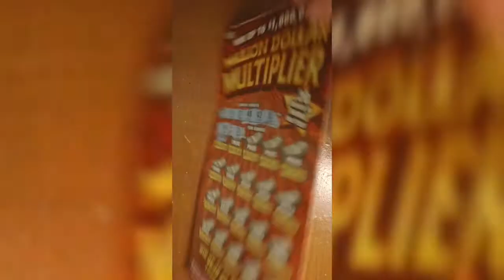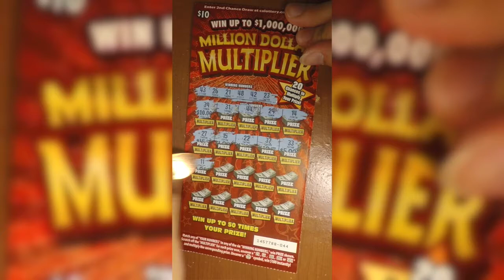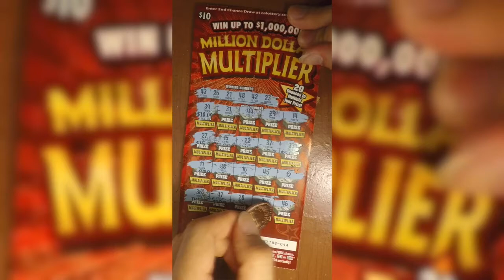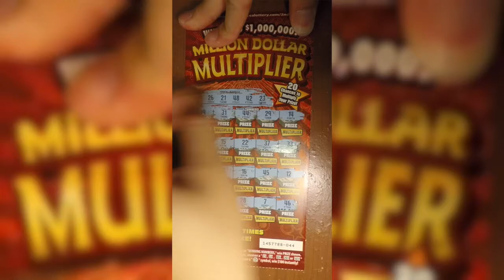Vé số cào triệu đô của calottery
Giới thiệu vé số cào million dollar mutiplier của calottery